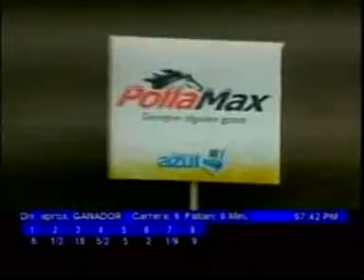Paracaima 2V 5Y6 JUEVES 23 FEB VALENCIA